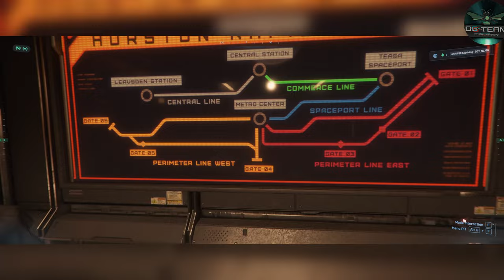Guide Ultime : Minage en ROC sur Aberdeen et Arial - Star Citizen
Description :
🚀 Bienvenue dans l'univers de Star Citizen ! 🚀

Dans cette vidéo, je vous dévoile tous mes secrets pour réussir vos sessions de minage en ROC sur les planètes les plus chaudes de l'univers de Star Citizen : Aberdeen et Arial. 🌋

🔥 Au programme :

Conditions extrêmes : Découvrez les défis uniques que présentent les environnements brûlants d'Aberdeen et d'Arial.

Stratégies de minage : Les meilleures techniques pour optimiser votre rendement et maximiser vos profits, tout en restant en sécurité.

Équipement et préparation : Ce qu'il vous faut absolument pour survivre et prospérer lors de vos expéditions sur ces planètes hostiles.

Que vous soyez un mineur chevronné ou que vous débutiez dans le minage en ROC, ce guide vous donnera tous les conseils nécessaires pour dompter les conditions extrêmes et faire fructifier vos efforts.

🌟 À très bientôt dans les étoiles !

Chapitre De La Vidéos :

0:00 Intro
0:25 Explication De Vidéos
02:20 Début de vidéos
02:50 Ou Trouver L'armure Et Pk Faire Du minage Sur Arial et Aberdeen
05:10 Gate De Lorville
09:20 Panneaux Pour Sortir Le Roc
10:00 Comment Trouver Les Gate
12:15 Début Du Minage